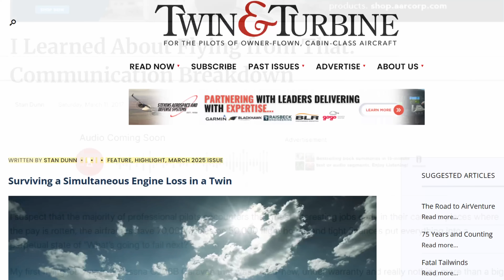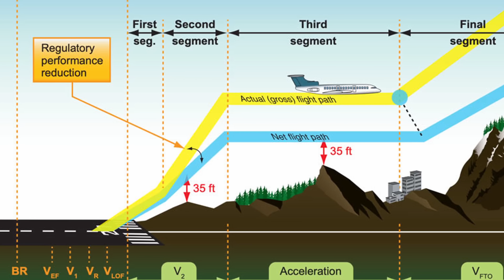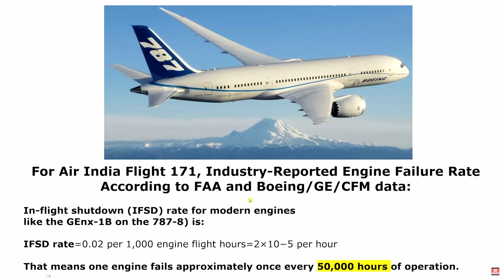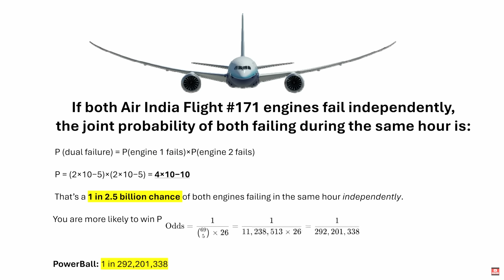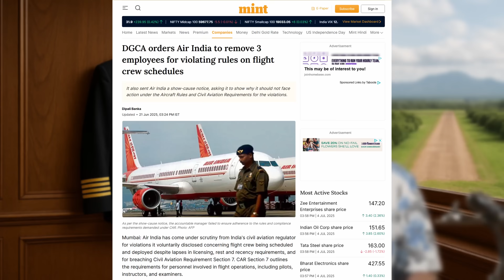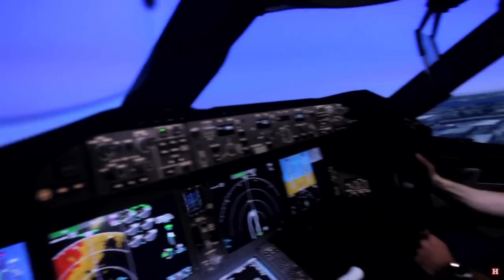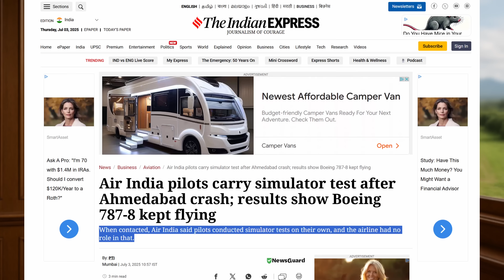Air India 171 Cause Becoming Clear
What Really Caused the Air India Flight 171 Crash?
There’s been widespread speculation about the cause of this tragic accident—but key clues are already emerging. In this video, a 25-year airline veteran, instructor, and aviation safety writer analyzes the available evidence and narrows down the most likely explanation.

We examine early theories including flap misconfiguration, fuel contamination, RAT deployment, and possible sabotage. Then we turn to flight performance data, pilot procedures, and simulator testing to assess the probability of a critical crew error: shutting down the wrong engine during a single-engine failure.

With insights drawn from past accidents and 25 years of firsthand experience, this detailed breakdown explains why simultaneous dual engine failure is nearly impossible without a shared cause—and why all signs now point to a tragic but preventable mistake.

🔍 Topics Covered:
• Air India 171 crash analysis
• Dual engine failure probability
• Boeing 787 systems and FADEC
• Fuel contamination myths
• Flap and gear configuration review
• Simulator tests and pilot procedures
• Crew resource management failure